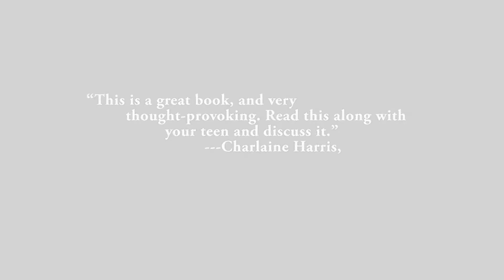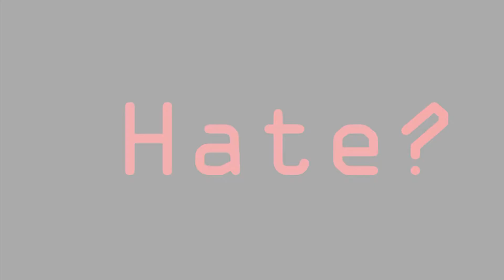The Hunger Games Trailer(fan made)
It was for a English Project.

Credits:
Adobe Premire 5